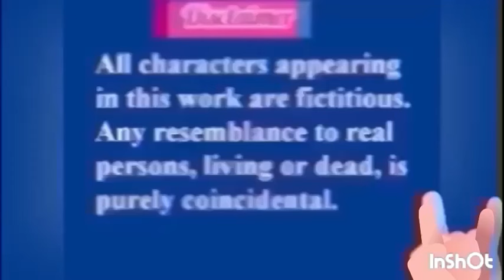साडी नेसून गाडीत कसे बसावे?साडी वालीचा वीडियो बघ. आमचा पाणी टेस्टी ​weekendkavaar